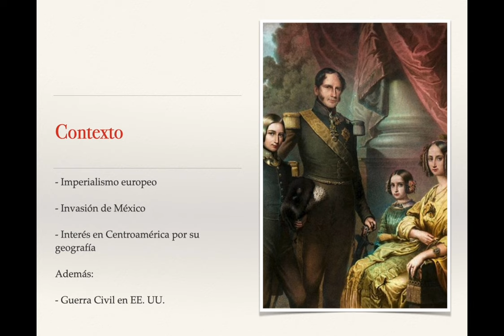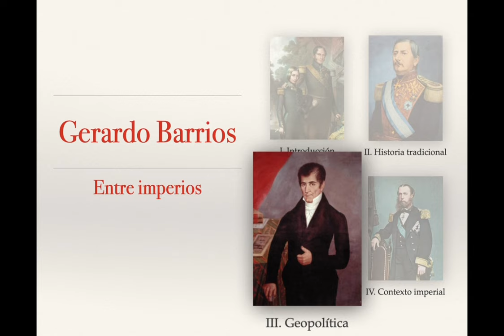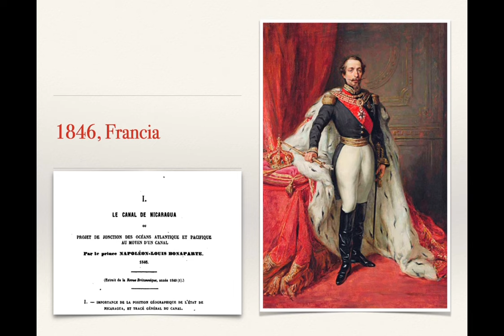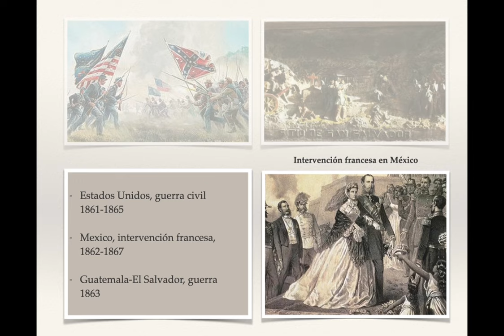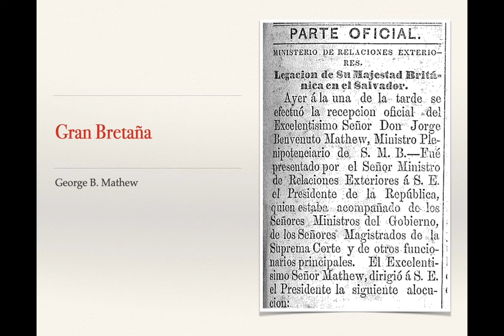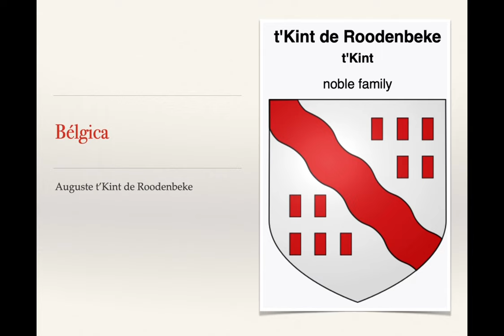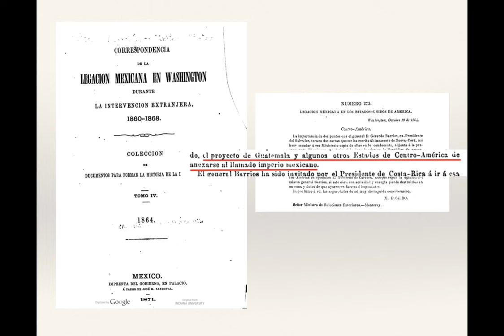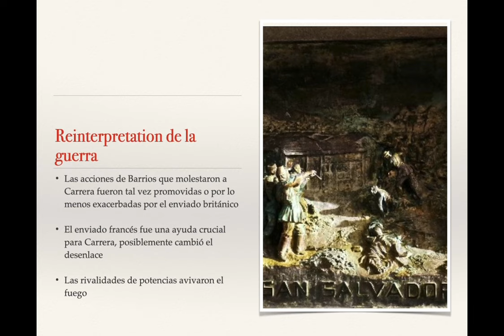Gerardo Barrios entre imperios. La guerra de 1863.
Este video explora la influencia que tuvo la competencia entre poderes imperiales en la guerra entre El Salvador y Guatemala de 1863.